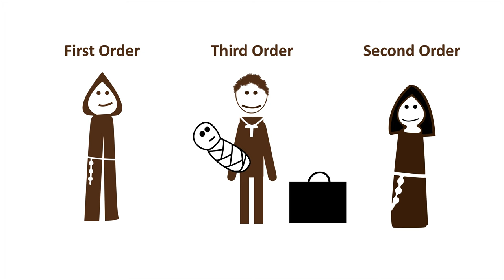What are the Secular Franciscans?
Please consider supporting the ongoing work of the friars by making your gift today: ➤

Learn about the third order of Franciscans!

During this time when so many people feel isolated and cut off from their normal behaviors and routines, the Capuchins are offering Holy Week and Sunday Mass that can be found here: ➤